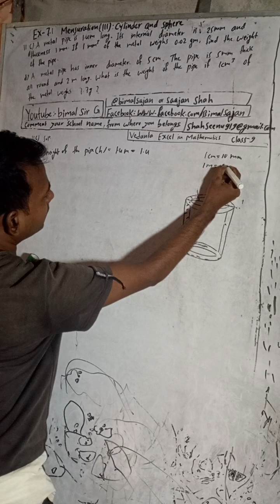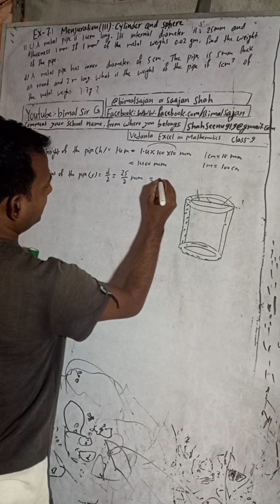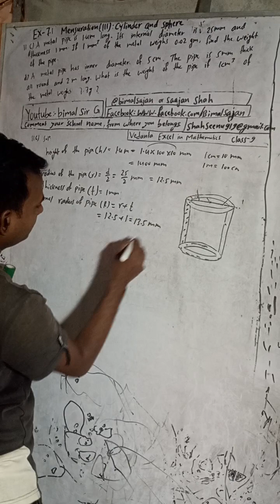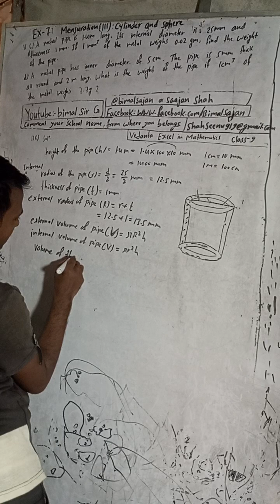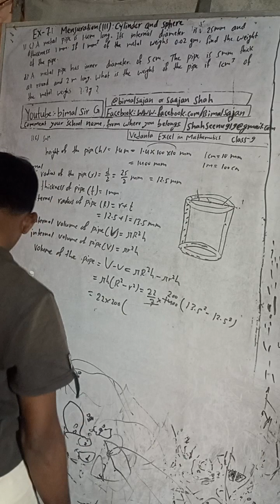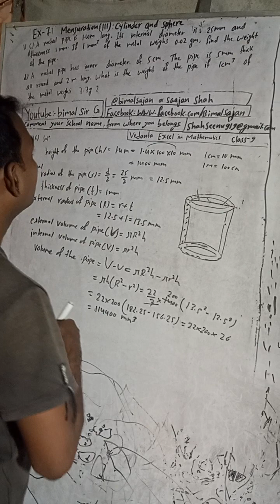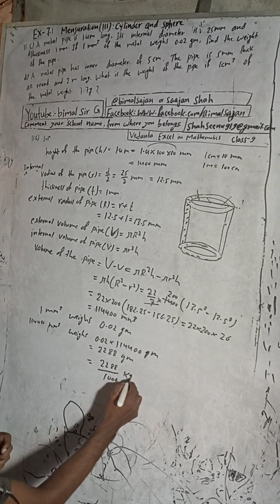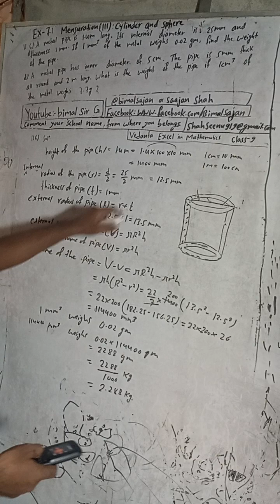A metal pipe is 1.4 m long. Its internal diameter is 25 mm and thickness 1 mm. If 1 mm³ of the metal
11c) A metal pipe is 1.4 m long. Its internal diameter is 25 mm and thickness 1 mm. If 1 mm³ of the metal weighs 0.02 gm, find the weight of the pipe.

class 9 Ex- 7.1 Q11c) Mensuration (iii): Cylinder and Sphere Vedanta excel in mathematics class 9 and 10